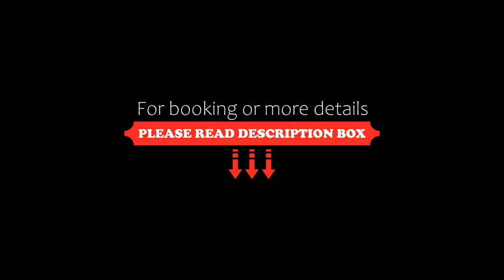Zespół Dolina Białego Pensjonat Biały Potok, Zakopane, Poland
About Property:
Situated in Zakopane, next to the Dolina Białego Valley, Zespół Dolina Białego - Pensjonat Biały Potok offers rooms with satellite TV. Wi-Fi is free in public areas of the guest house.
Designed in a mountain style, typical for Zakopane, Biały Potok is located just off the tourist trail for Dolina Białego. The centre of Zakopane is 10-minute walk away.
The rooms at Zespół Dolina Białego - Pensjonat Biały Potok come with a private bathroom and a work desk. Most rooms ...
Property Type: Hotel
Address: Droga Do Białego 7, 34-500 Zakopane, Poland
Searching For
1. Zespół Dolina Białego Pensjonat Biały Potok - Zakopane - Poland
2. Zespół Dolina Białego Pensjonat Biały Potok - Zakopane - Poland Address
3. Zespół Dolina Białego Pensjonat Biały Potok - Zakopane - Poland Rooms
4. Zespół Dolina Białego Pensjonat Biały Potok - Zakopane - Poland Amenities
5. Zespół Dolina Białego Pensjonat Biały Potok - Zakopane - Poland Offers and Deals
Audio Credit:
Track Title: Blank Slate
Artist: VYEN